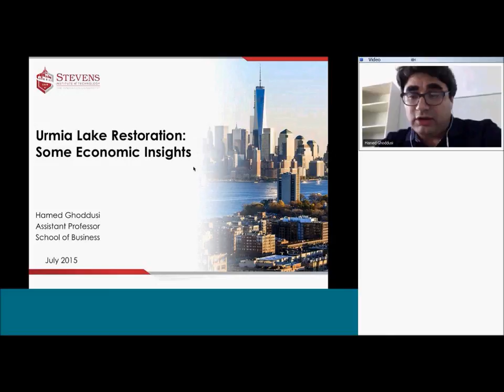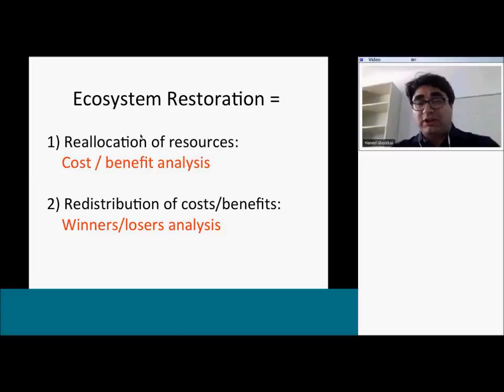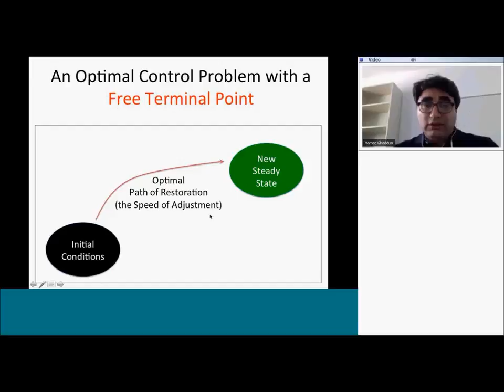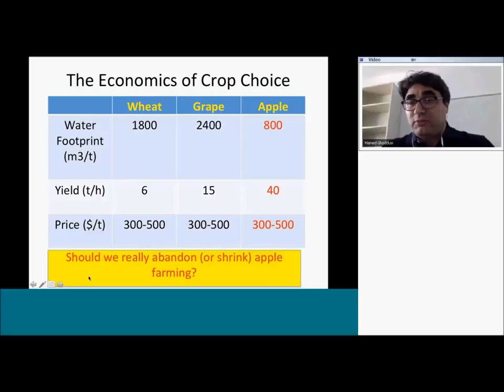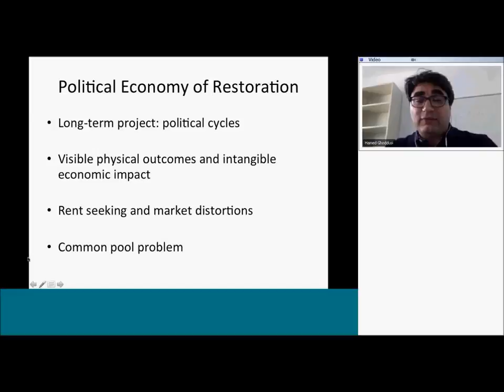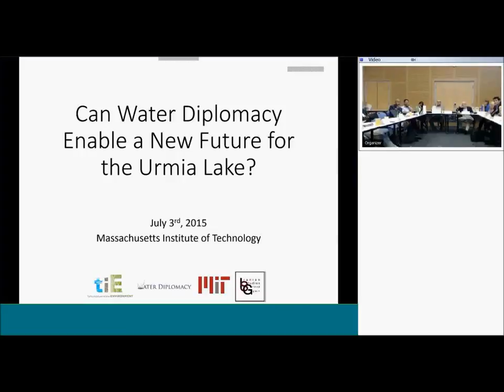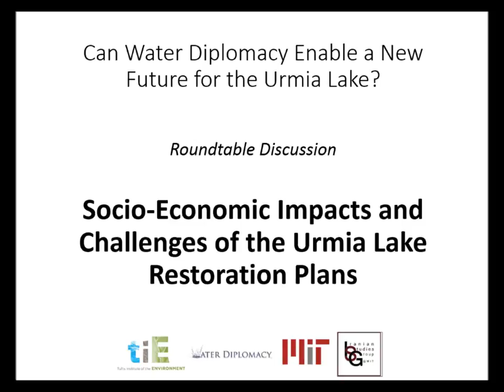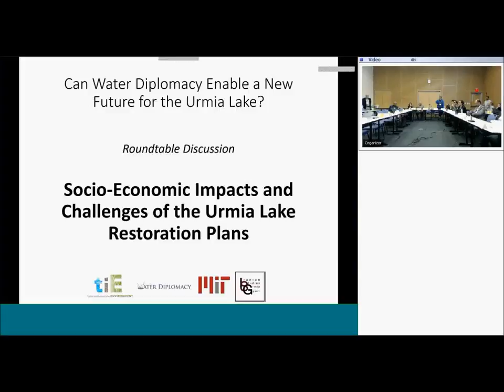Water Diplomacy Workshop for the Urmia Lake July 02-03, 2015 # Part 5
Can Water Diplomacy Enable a New Future for the Urmia Lake?
July 02-03, 2015, TUFTS and MIT